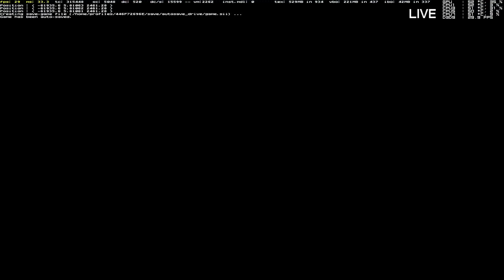FF 2K ATS 117 American Truck Simulator Redding Flagstaff